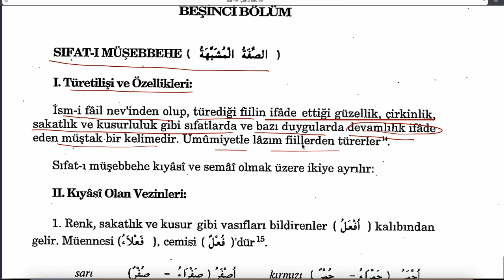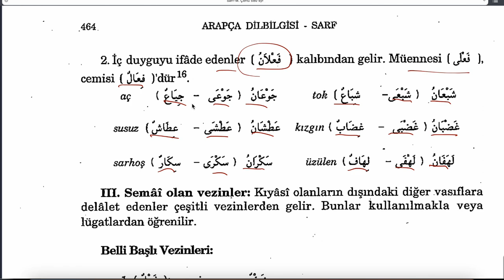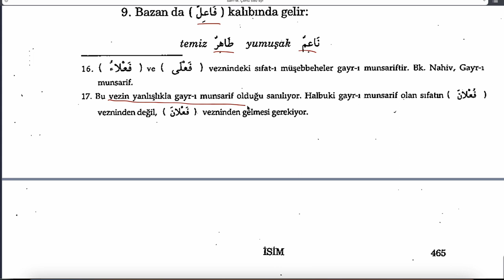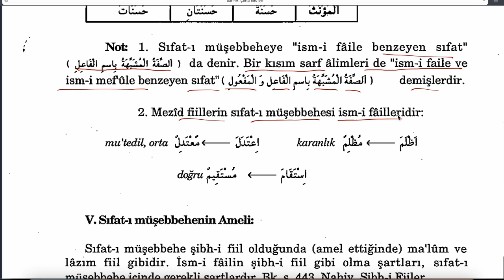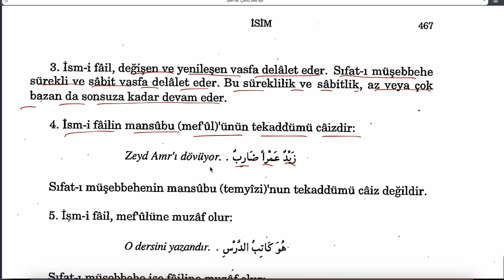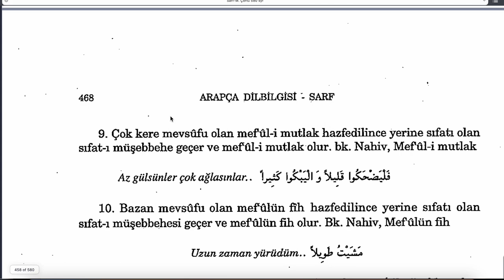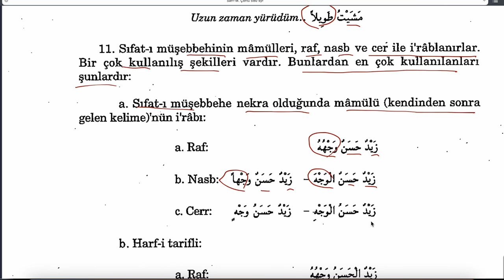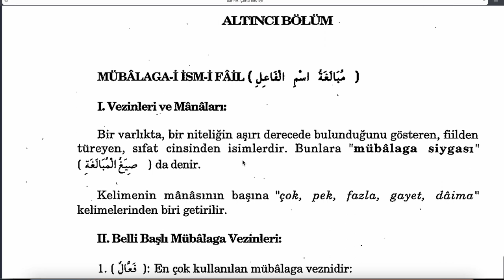ARAPÇA DİLBİLGİSİ (SARF - M. Meral Çörtü ) 36 - SIFATI MÜŞEBBEHE